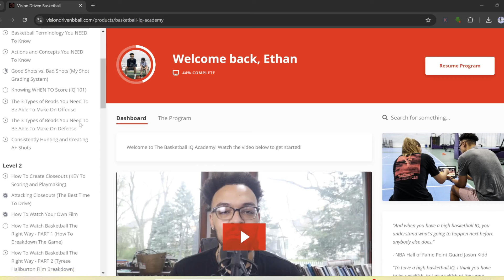Why "Shoot First" Will Make You A Better Player Instantly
In this video, I break down two game-changing basketball concepts that I introduced to my high school varsity team: the '95 Rule' and the '0.5 Second Decision' rule. Learn how spending 95% of the game off the ball means you must be efficient when you do get it, and how a 'shoot first' mindset can help you make quicker decisions, score more, and play with more confidence. I also dive into the 80/20 rule – aiming to make the right play 80% of the time. If you want to boost your Basketball IQ and elevate your game, this video is for you!